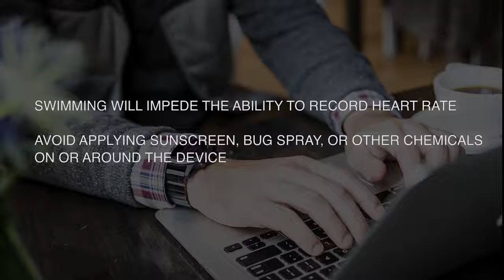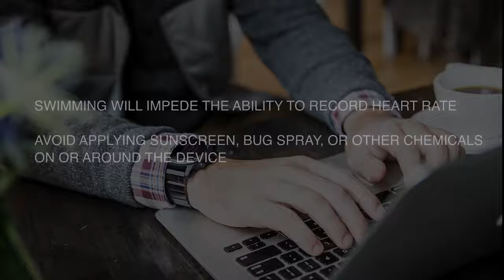Bilekten Nabız Ölçümü İçin Performans Tavsiyeleri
Garmin saatinizdeki bilekten nabız ölçümü için en iyi performansı nasıl elde edeceğinizi öğrenin. Saatin bileğinize tam oturduğundan ve nabız sensörünün nasıl temizleneceğinden emin olmak için ipuçları öğreneceksiniz.